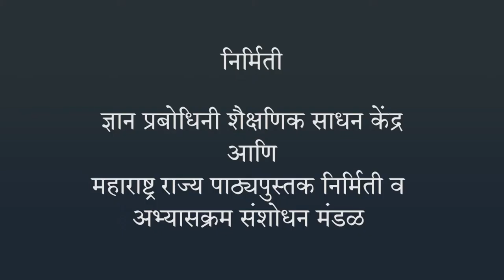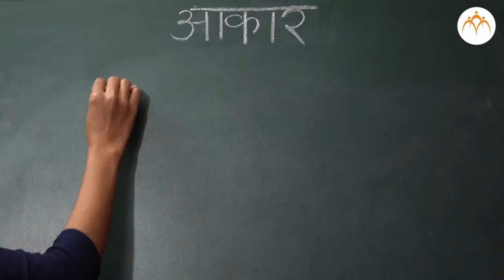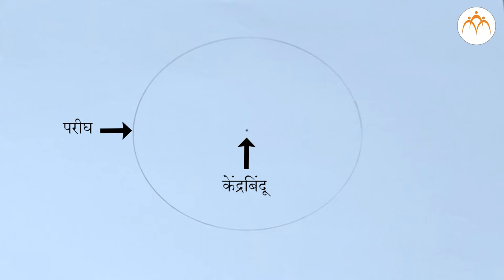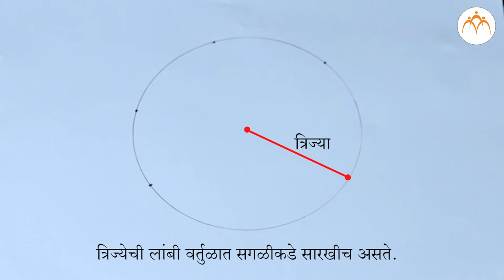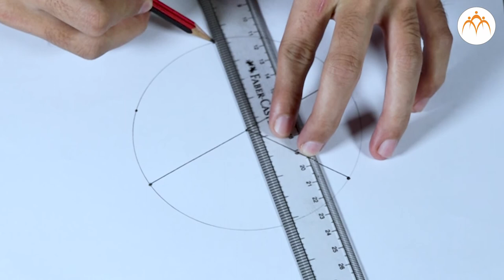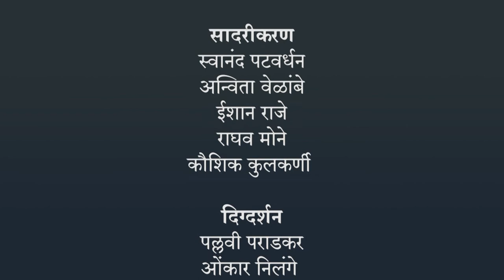वर्तुळ | ४ थी गणित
वर्तुळ, ४ थी गणित, Class 4 , Jnana Prabodhini, Maharashtra Board,